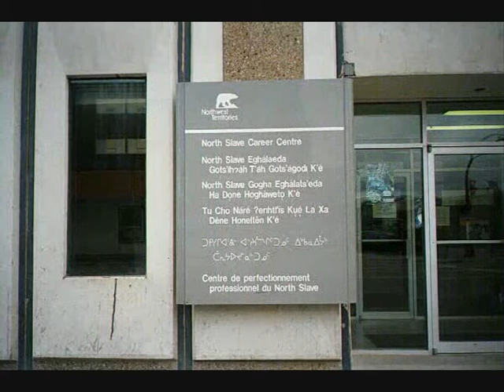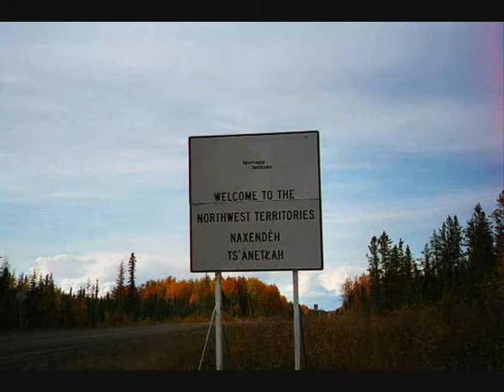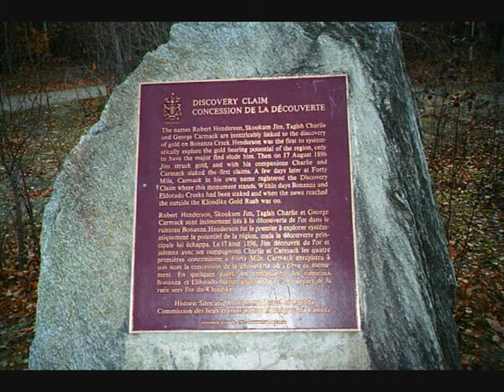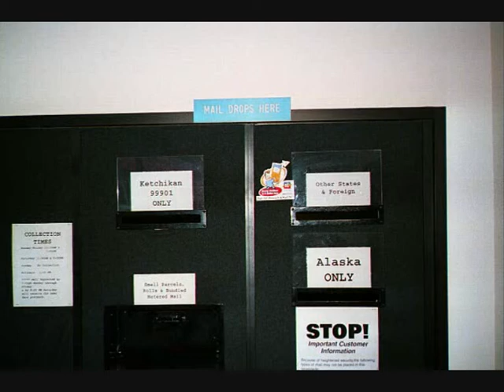Canada-Alaska 1998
Canada-Alaska 1998, Saskatchewan, Alberta, The Northwest Territories, Yukon Territory, Alaska, British Columbia and the Pacific Coast in Washington State and California.  Including Yellowknife, the Liard Trail, Lake Lebarge (Leberge), Dawson City and Skagway.  Music: Chopin, Ballade No. 1 in G minor, Op. 23, played by André Watts